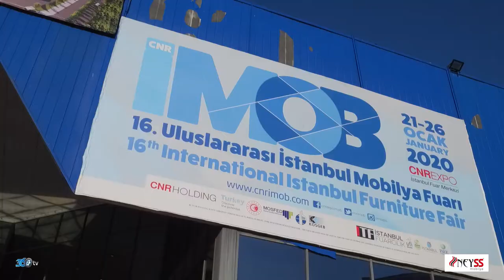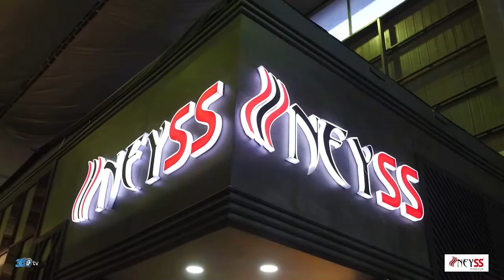Neyys - İmob Mobilya Fuarı 2020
Neyys için Cnr İmob mobilya fuarında hazırlamış olduğumuz fuar tanıtım filmi.